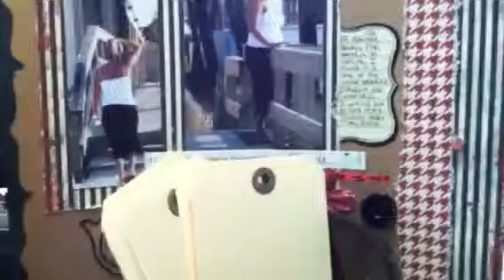VR to EllenBees Bucket List Challenge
In this video I talk about the things I'd like to do before I "Kick The Bucket" so to speak.